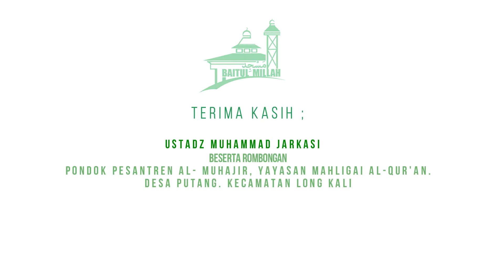Maulid Nabi Muhammad SAW, 1443 H. Baitul Millah - Perigi.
(30/10/2021)
Kegiatan peringatan Maulid Nabi Besar Muhammad SAW di Masjid Baitul Millah RT. 007, Perigi Desa Semuntai .

Menghadirkan peneceramah Ustadz Muhammad Jarkasi ( pengasuh pondok pesantren Al-Muhajir, Yayasan Mahligai Al Quran Desa Putang Kec. Long Kali)